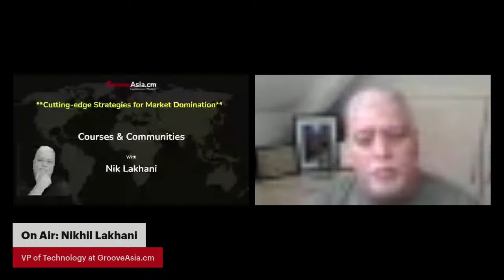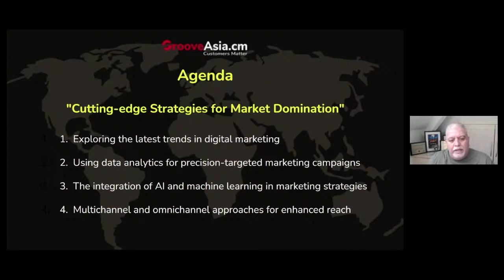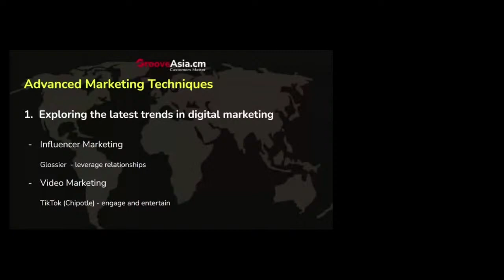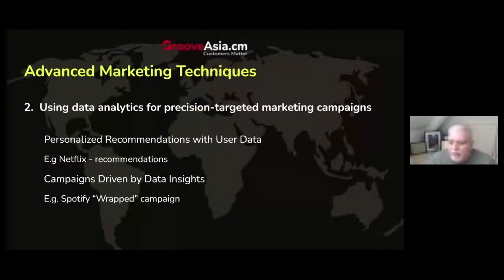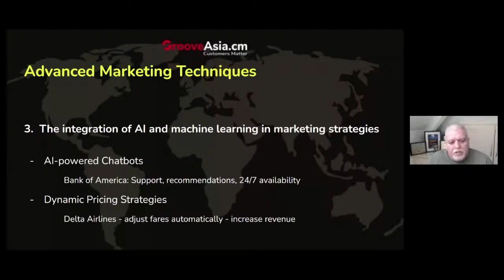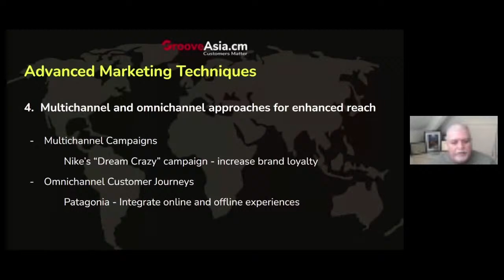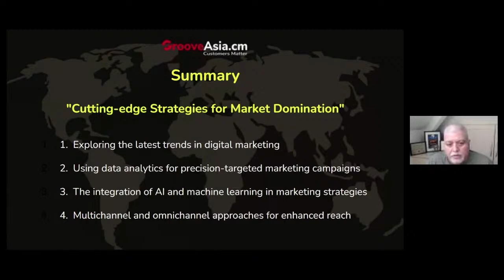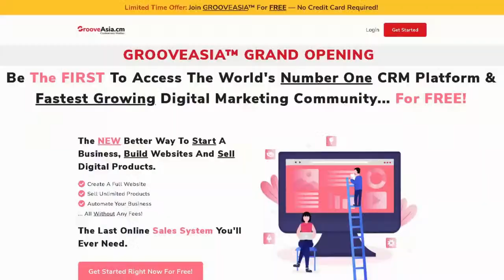Courses & Communities: Advanced Marketing Techniques